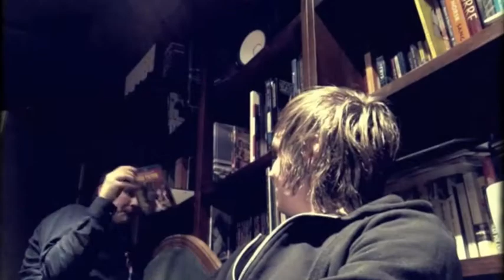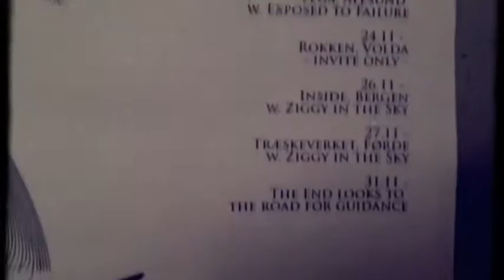CHASM - They 01.03.12 II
Clips of CHASM preparing for the release tour, and also some clips from Ocean Sound where the album was mixed.